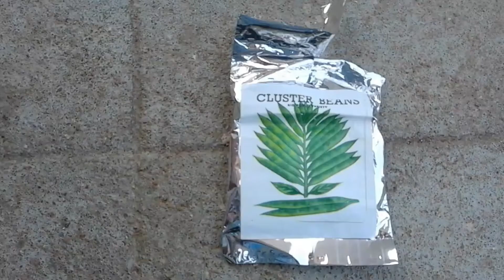How to grow cluster beans in pots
To Buy Watering Can for Terrace Garden

To buy seeds
Vegetable and fruits seeds
Flower seeds

To buy cocopeat

To buy Epsom salt

To buy Groundnut cake

To buy Neem Cake

To buy Pseudomonas fluorescens

To buy Trichoderma viride

To buy Bonemeal

To Buy Azospirillum Powder

To Buy Phosphobacteria - Powder

To buy sprayer